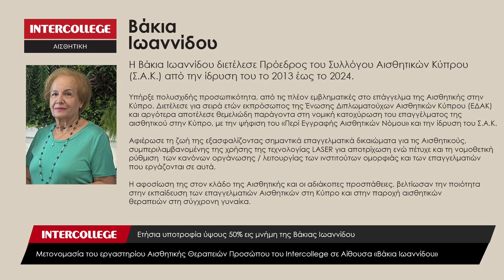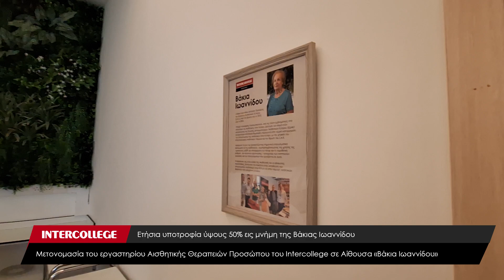Μετονομασία εργαστηρίου Αισθητικής Θεραπειών Προσώπου του Intercollege σε Αίθουσα Βάκια Ιωαννίδου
Μετονομασία του εργαστηρίου Αισθητικής Θεραπειών Προσώπου του Intercollege σε Αίθουσα «Βάκια Ιωαννίδου». Το Intercollege θα προσφέρει ετήσια υποτροφία ύψους 50% εις μνήμη της Βάκιας Ιωαννίδου

Renaming of the Intercollege Aesthetics Facial Therapy Lab to “Vakia Ioannidou” -50% scholarship in memory of Vakia Ioannidou, starting this year

Σε μια σεμνή και συγκινητική τελετή, στα πλαίσια της συνάντησης της Συμβουλευτικής Επιτροπής του Προγράμματος Σπουδών Αισθητικής, πραγματοποιήθηκε στο Intercollege στις 24 Σεπτεμβρίου 2024, η μετονομασία του εργαστηρίου Αισθητικής Θεραπειών Προσώπου σε Αίθουσα «Βάκια Ιωαννίδου», ως ένδειξη αναγνώρισης, μνήμης και τιμής στο έργο της και την συνολική προσφορά της στον κλάδο της Αισθητικής στην Κύπρο.

Στην τελετή παρευρέθηκαν ο υιός της εκλιπούσας κος. Έρικ Σεργίου, η Πρόεδρος του Συλλόγου Αισθητικών Κύπρου κα. Ελευθερία Κουρουκλά, η Γραμματέας του Συλλόγου κα. Φανή Νικολαϊδη, ο Πρόεδρος του Παγκύπριου Συνδέσμου Εισαγωγέων Ειδών Αισθητικής Κύπρου κος. Γρηγόρης Κατσελλής, ο Ταμίας του Συνδέσμου κος. Αντωνάκης Περικλέους,  τα μέλη του Εκπαιδευτικού προσωπικού του προγράμματος σπουδών Αισθητικής του Intercollege, συγγενείς και φίλοι της οικογένειας καθώς και ο Εκτελεστικός Διευθυντής του Κολεγίου κος. Νικόλας Κυθρεώτης.

Κατά τη διάρκεια της εκδήλωσης, ο κύριος Κυθρεώτης αναφέρθηκε επίσης στην απόφαση του Κολεγίου να καθιερώσει από το τρέχον έτος, μια ετήσια υποτροφία ύψους 50% εις μνήμη της Βάκιας Ιωαννίδου, η οποία θα ισχύει για όλα τα έτη σπουδών του προγράμματος και θα προσφέρεται σε παιδιά Αισθητικών που προέρχονται είτε από την Κύπρο είτε από την Ελλάδα.